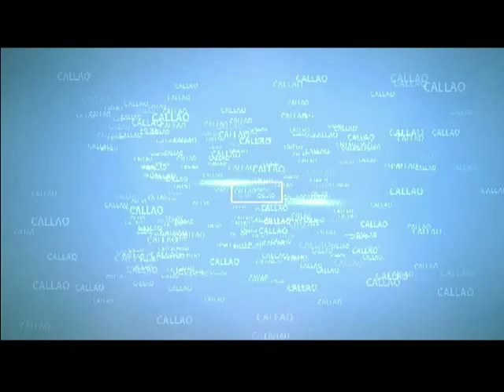Entrevista a Evelyn Wetzell, representante de Toyota sobre el sembrado de arboles en el Callao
Evelyn Wetzell, representante de Relaciones Publicas de Toyota S.A nos comenta sobre la finalidad del sembrado de 140 arboles en el Callao,asimismo nos da detalles de los participantes de este evento medio ambiental.